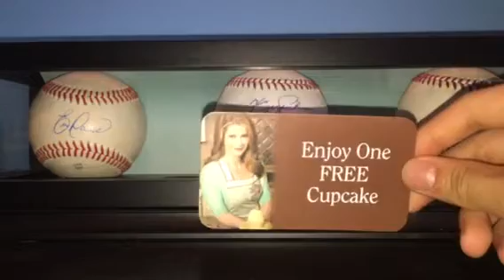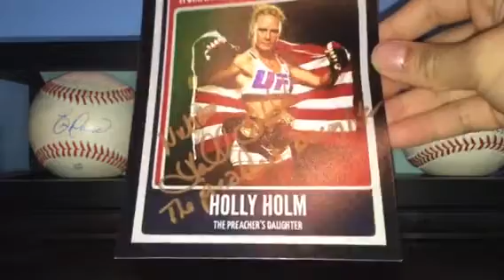2 TTM Mailday!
SCF: Hobey21